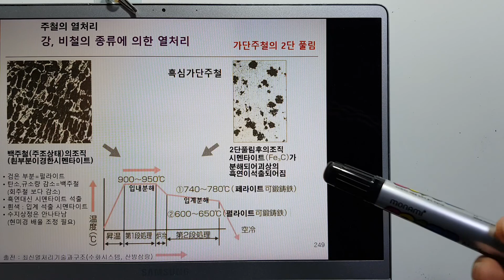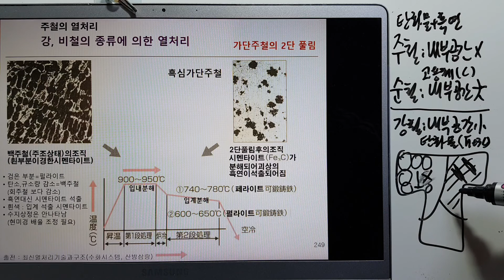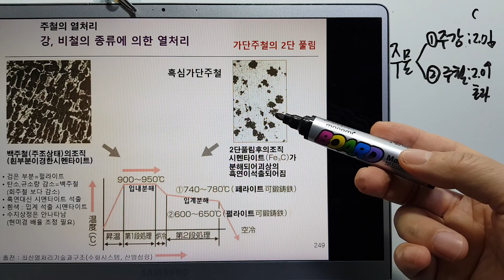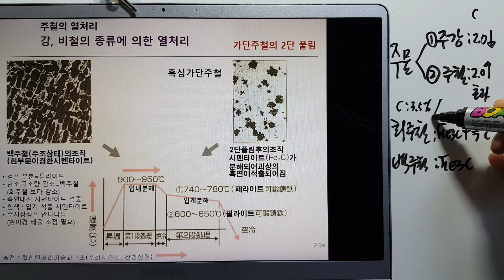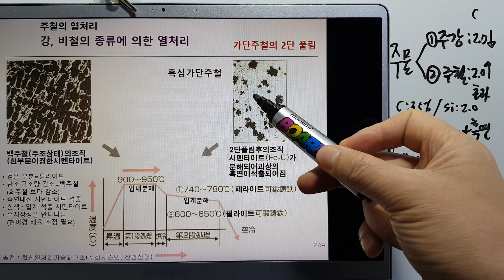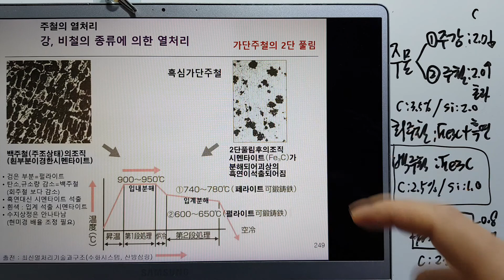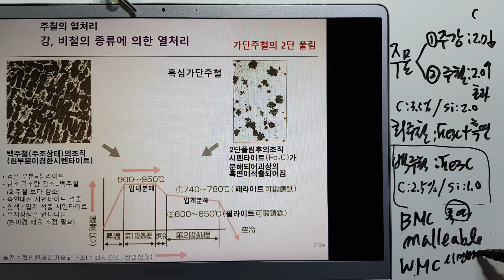열처리기능사 금속재료289-열처리 백주철로 흑심가단주철 제조 열처리 백심가단주철 BMC WMC 기능사/산업기사/기능장/기술사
가단주철의 열처리 이해